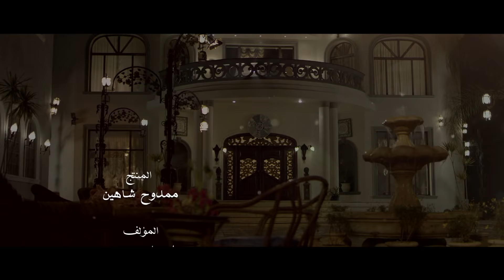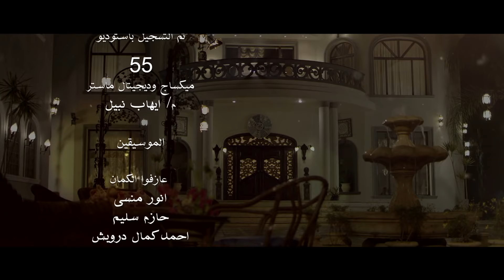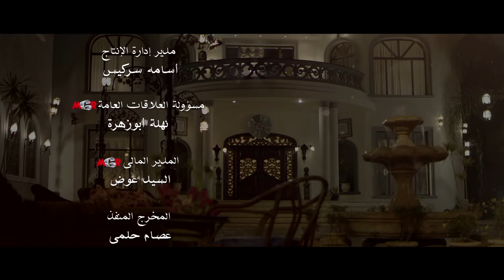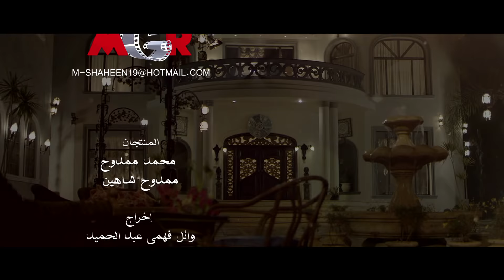مسلسل السرايا الحلقة التاسعة والعشرون ـ |Al Sarea Episode |29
تدور أحداثه فى إطار اجتماعى عن الطبقات الثرية ومشاكلها ويناقش العديد من القضايا والمشاكل الاجتماعية يأتى على رأسها الفروق بين الزوجين التى ينجم عنها العديد من الخلافات إلى جانب الصراع على المال من خلال شخصية امرأة ثرية تمتلك شركة كبرى وتجسدها سوسن بدر تتزوج من رجل أقل منها فتتحول الحياة بينهم لخلافات وصراعات دائمة ويموت لتدخل فى خلافات أخرى مع بناتها الثلاث.
بطوله : سوسن بدر- مجدى كامل - أميره فتحى  - عبير صبرى - دنيا
تأليف : أحمد صبحى
ﺇﺧﺮاﺝ: وائل فهمي عبدالحميد
إنتاج : MGR ممدوح شاهين
لمشاهدة مسلسل الحرباية كامل hd اضغط علي اللينك .
لمشاهدة مسلسل السرايا كامل hd  اضغط علي اللينك .